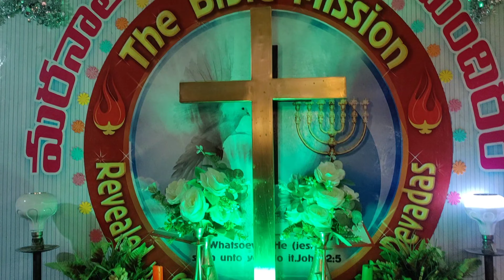Bible mission Christmas song Jubilee Hills Hyderabad 25-12-2022